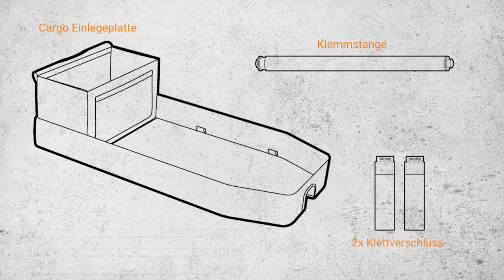Cargo Einlegeplatte Produktvorstellung / Einbau im QUPA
Unsere Cargo-Einlegeplatte: Perfekt für jeden unserer Fahrradanhänger.

Mit unserer Cargo Einlegeplatte verwandelst Du Deinen Fahrradanhänger im Handumdrehen in ein praktisches Transportmittel. Ganz gleich, ob Du Deinen Qeridoo als Kinderfahrradanhänger oder als praktischen Lastenanhänger nutzen möchten – mit wenigen einfachen Schritten ist das möglich. So kannst Du flexibel und ohne großen Aufwand zwischen Transport von Kindern oder Ladung wechseln. Ideal für Eltern, die den Alltag aktiv gestalten wollen!